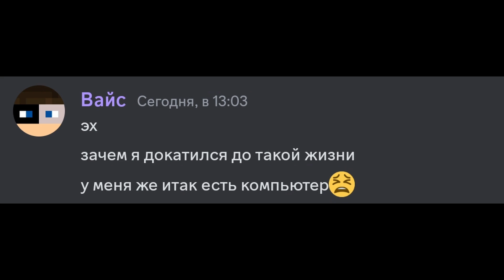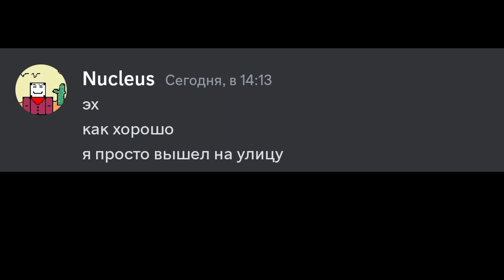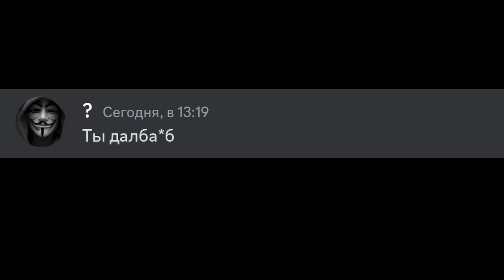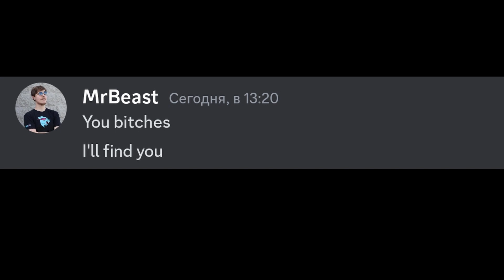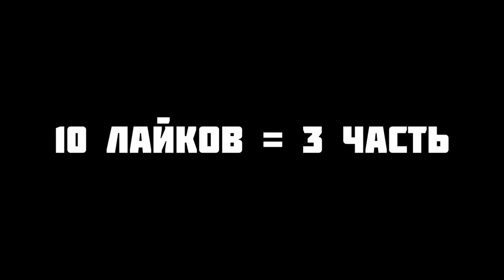🤯Гайд Как Получить Компьютер Бесплатно 2🤯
только легенды знают, что это перезалив
Ссылки:
Софт и оборудования:
микрофон : FIFINE T668
Превью: Mine Imator + photoshop 2023
Монтаж: capcut pc version, adobe premier pro 2023